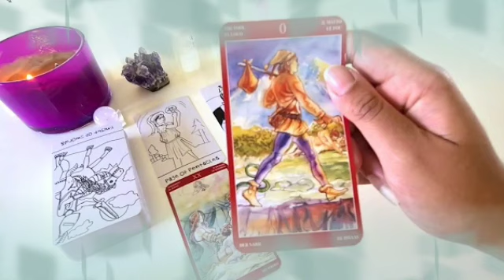برج القوس من 7 إلى 17 كانون أول 2021 // دقت الساعة وانت منتظر😍هتفك عقد سحر😔عزومة سودة يا ساتر😱